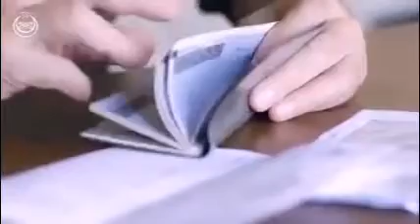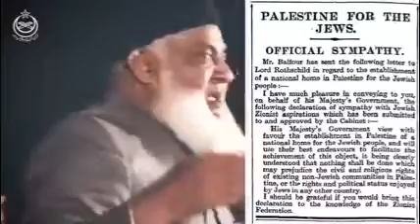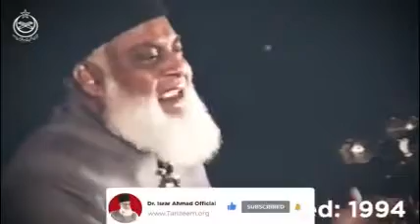مسجد اقصٰی کو شہید کرنے کے بعد اسرائیل کا اگلا وار کس پر ہوگا؟ | ڈاکٹر اسرار احمد کی پیش گوئی کیسے د